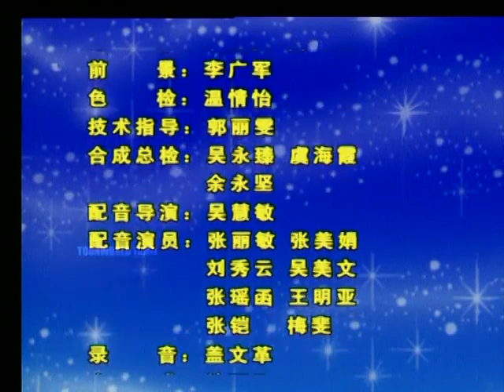Anna's Tales In Tamil Episode 14 || Chutti TV